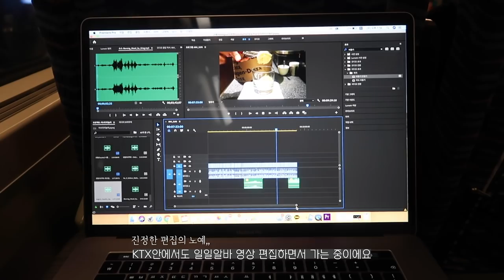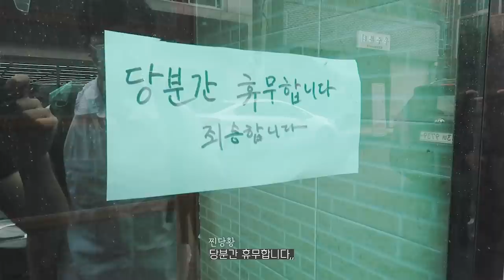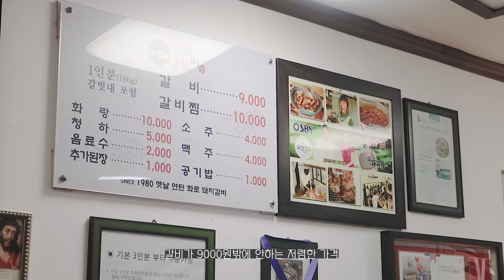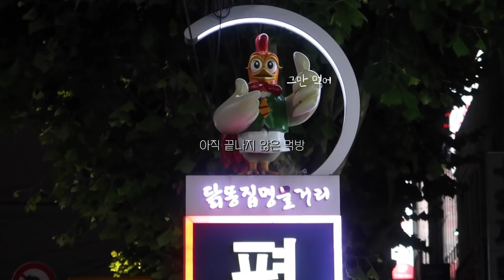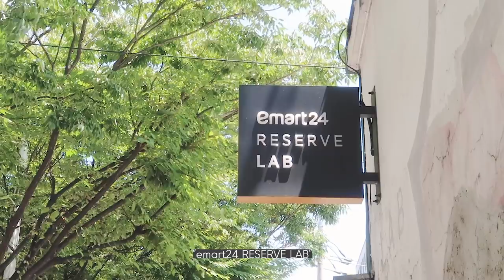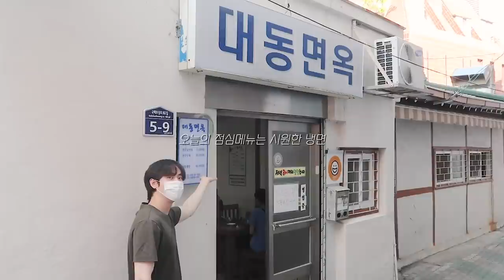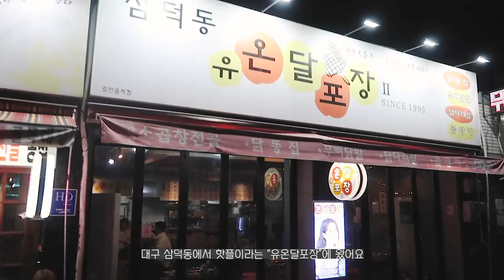[vlog] 쉬지않고 먹은 것들🐷 What I ate these days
* 자막 번역에 도움이 필요해요. 링크로 들어가시면 번역지원이 가능해요!
   I need your help in translating some subtitles.
*이 영상은 M.I COFFEE 의 지원을 받아 제작된 영상입니다
*카페일일알바 문의는 아래 mail & Dm